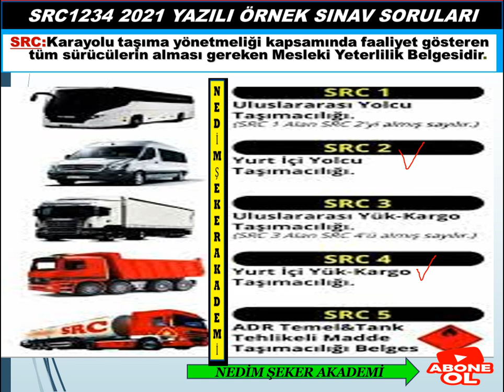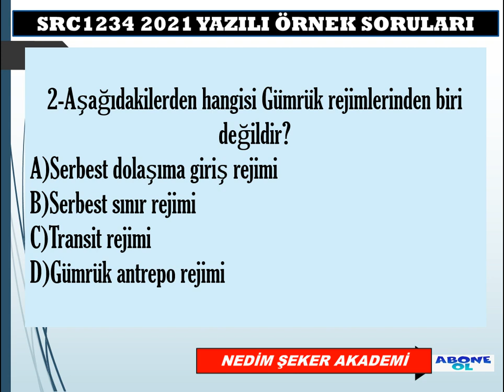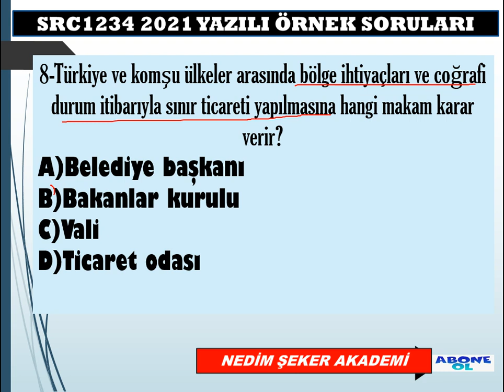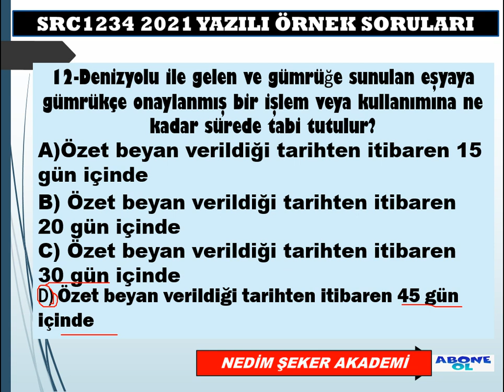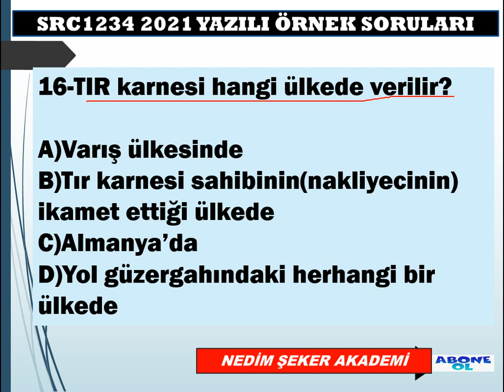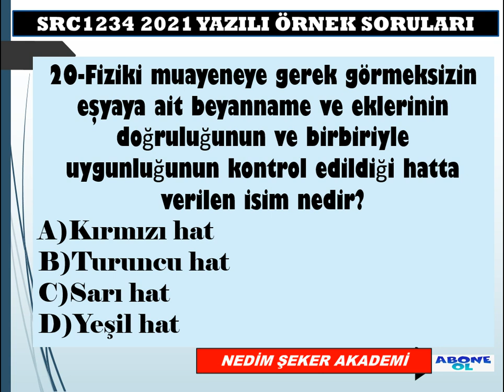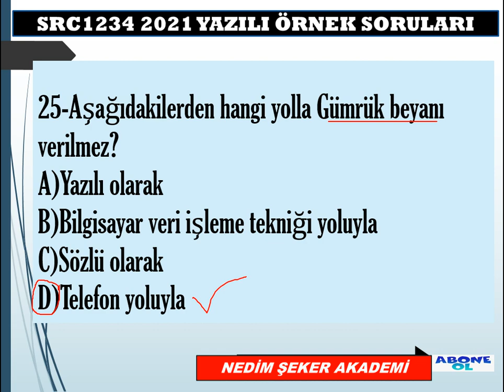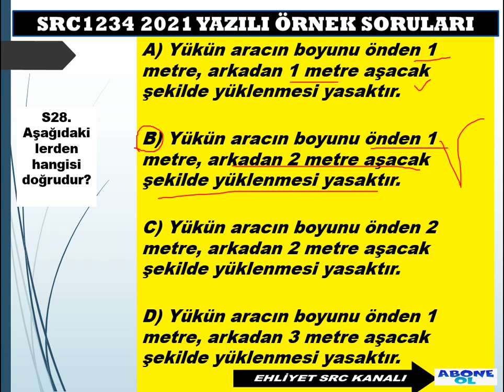YENİ GÜNCEL SORULAR SRC3 SRC4 YAZILI2021 ÖRNEK SINAV SORULARI -41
#2021 SRC3 SRC4 Belgesi Çıkan Sorular Deneme Sınavları-41
2021 SRC4 Belgesi Çıkan Sorular Deneme Sınavları-40
SRC2 SRC1 YAZILI 2021SINAV SORULARI-24
SRC GÖRSEL (UYGULAMA) SORU VE CEVAPLARI (50)
SRC 1-2-3-4  UYGULAMA ORTAK DENEME SINAVI-49
SRC UYGULAMA ÖRNEK SORULARI(49)
Merhaba, kanalımızda her zaman özgün içerik ve güncellenen yeni bilgiler bulacaksınız. Zaman zaman konu anlatımı, zaman zaman soru çözümü bazende konu anlatımlı soru çözümlerimizle burada olmaya devam edeceğiz. Lütfen bizi YouTube'da diğer kanallar ile karıştırmayınız,  EHLİYET SRC KANALININ amacı güncel bilgi sunmak size. Aynı bilgileri farklı şekillere yansıtarak sunmak değil, her video yeni bir bilgi. Sizlerden gelen dönütler bizim bu işi ne kadar ciddiyetle yaptığımızı doğruluyor, zira bugüne dek Türkiye'nin her yerinden  olumsuz tek bir telefon, mesaj dahi almadık, gelen her telefon mesaj ve yorumda "sizin sayfanızdan çalışarak kazandım" temalı mailler , mesajlar gelmekte ve bizleri ziyadesiyle memnun etmektedir. SRC 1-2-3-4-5 YAZILI ve UYGULAMA SORULARI&2021
ÖZELGÜVENLİK SINAV SORULARI ve EHLİYET sınavlarına girenlere başarılar dileriz. SRC UYGULAMA ÖRNEK SORULAR (1)
SRC4 YURTİÇİ EŞYA-KARGO TAŞIMACILIĞI
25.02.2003 tarihinden önce B - C - E - D sınıfı ehliyete sahip olan sürücüler bakanlık tarafından sınavsız Src belgesi alma hakkına sahiptirler. Ehliyet sınıfına göre bu şartlar değişiklik göstermektedir. Aşağıda yazan ehliyet sınıflarına göre sınavsız Src belgesi alıp alamayacağınızı öğrenebilir veya kurumumuzu arayarak geniş bilgi alabilirsiniz.
 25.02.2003 tarihi öncesi B sınıfı ehliyet sahipleri Sınavsız Src 2 ve Src 4 belgesi alabilirken,
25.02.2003 tarihi öncesi C - D ve E sınıfı ehliyet sahipleri Sınavsı Src 1 - Src 2 - Src 3 ve Src 4 belgesi alabilirler.
NEDİM ŞEKER EĞİTİM UZMANI